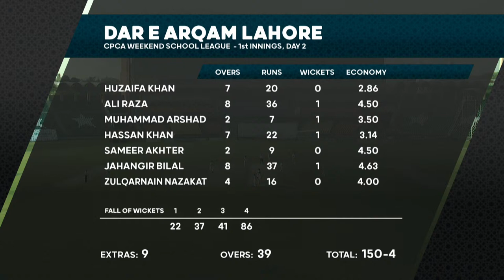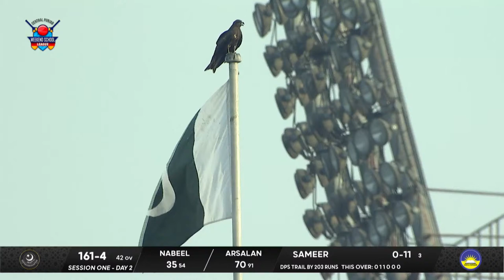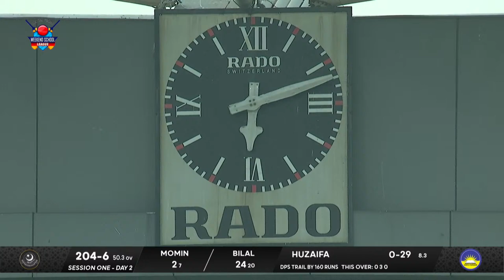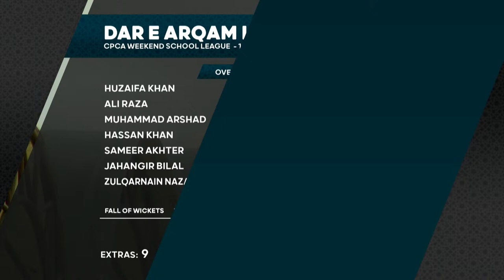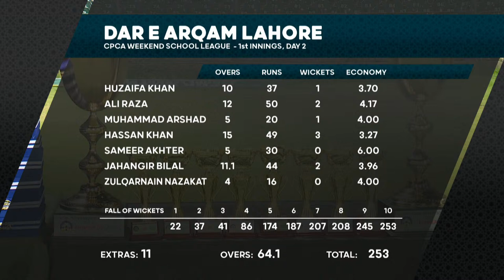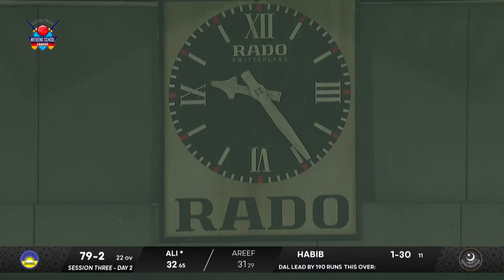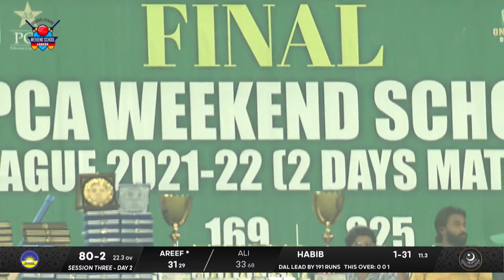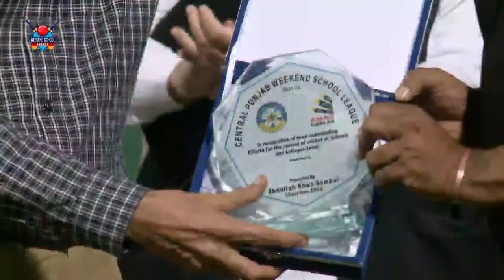Final of Championship 2021-22 - Dare Arqam School Lahore vs Faisalabad’s Divisional Public School